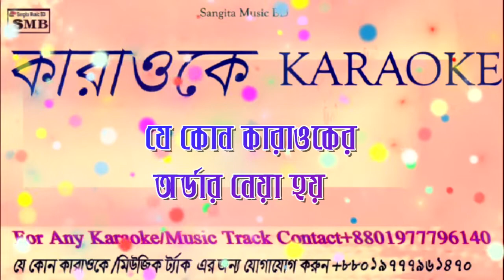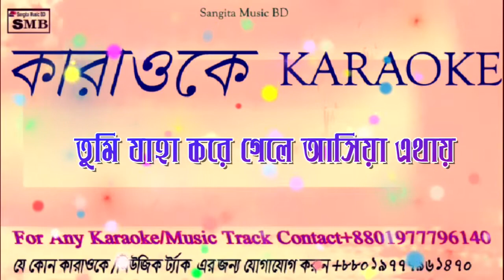Bare Bare Ar Asa Hobe Na Karaoke,vebecho ki karaoke..bangla folkgamjha polash bangla. With Lyric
this channel
Bare Bare Ar Asa Hobe Na Karaoke With Lyric
bangla folk karaoke